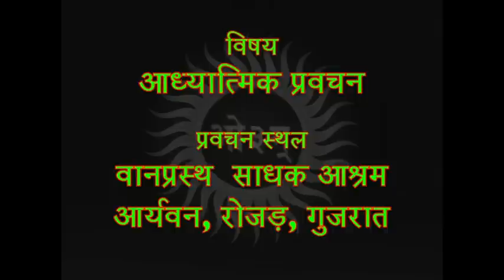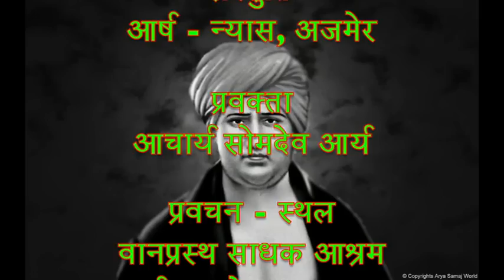Being Human: Manav Tu Manav Ban/मानव तू मानव बन | आचार्य सोमदेव आर्य ( Aachary somdev ji )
Begin human: Message from Vedas by Aachary somdev  ji,

Aarshnyas is organization driven by vedic scholars, which has sole purpose of making ved , upanishad and darshan understanding in easy and scientific way. Aarshnyas conduct regular question and answer session where simple question like meditation technique and very complex topics such as moksha are explained.

वेद ज्ञान पर आधारित ऋषि कृत ग्रन्थ उपनिषद , ब्राह्मण ग्रन्थ , दर्शन, मीमांसा अदि आर्ष ग्रन्थ कहलाते है,आर्ष ग्रंथो के ज्ञान को समझ कर मानव दुखो से छूट कर परम सुख मोक्ष को प्राप्त कर सकता है.
इन आर्ष ग्रंथो के सरलतम रूप मे प्रचार प्रसार एवं इससे सम्बंधित कार्य मैं कार्यरत ब्रम्ह्चारी, सन्यासी आर्य वीरो के सहयोग हेतु आर्ष न्यास का गठन दिनांक 16 अगस्त 2011 को स्वामी विश्वांग, आचार्य सत्यजीत, श्री सुभाष स्वामी , श्री आदित्य स्वामी एवं श्री रामगोपाल गर्ग के द्वारा अजमेर मैं किया गया. आर्ष न्यास आध्त्यमिक एवं व्यवाहरिक विषयों को जिज्ञासा समाधान , उपनिषद भाष्य, पुस्तक एवं कथा के माध्यम से प्रस्तुत करने मे अग्रणी है..

"Aarsh Nyas (आर्ष न्यास ) " Channel is Organization Driven by Vedic Scholars, Which has Sole Purpose of Making Ved, Upanishad and Darshan Understanding in easy and Scientific Way.